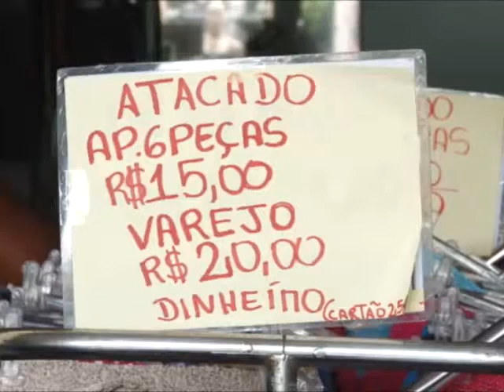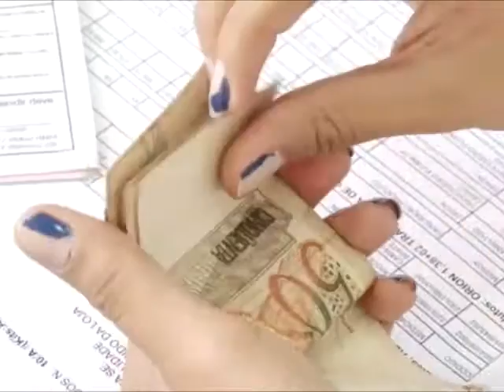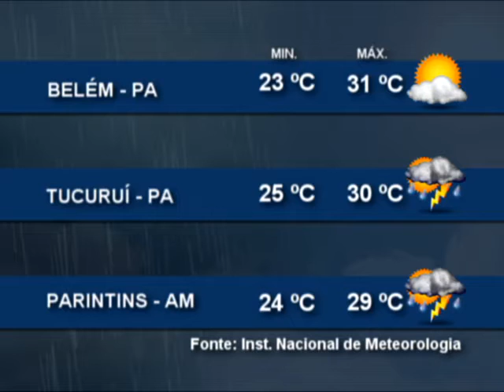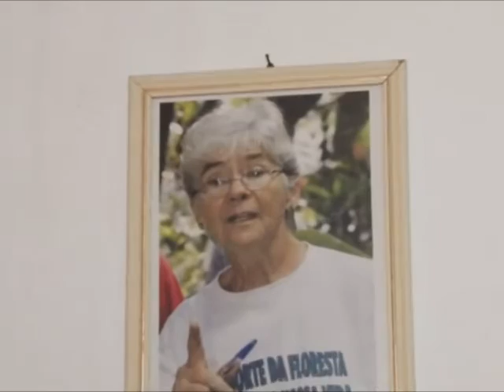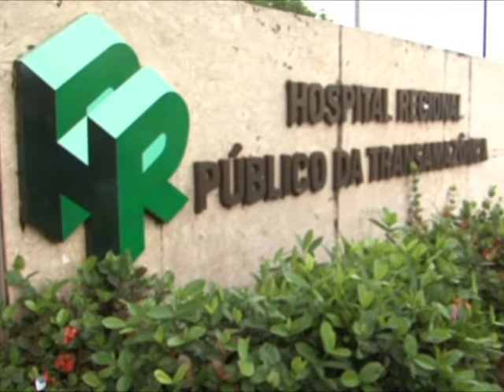Nazaré Notícias - 10/03/2016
Veja nesta edição:

- O Pará fechou 2015 com índices negativos em relação ao número de empregos;

- O trabalho desenvolvido no hospital veterinário da UFRA;

- Moradores de Altamira sofrem com os efeitos das fortes chuvas;

- Dois casos de Microcefalia relacionados ao vírus Zika foram confirmados no Pará;

- A vida de luta por direitos no cotidiano das missionárias da congregação Notre Dame;

- E a história de solidariedade e superação que envolve a luta pela saúde do pequeno Artur, em Altamira.